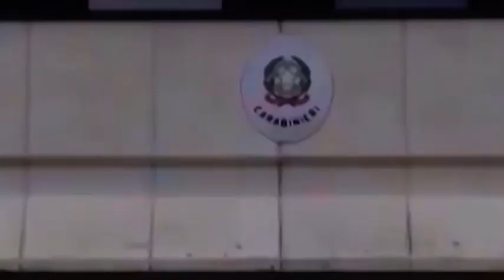Arezzo. Sequestrati 17 kg di oro con marchio aziendale falso